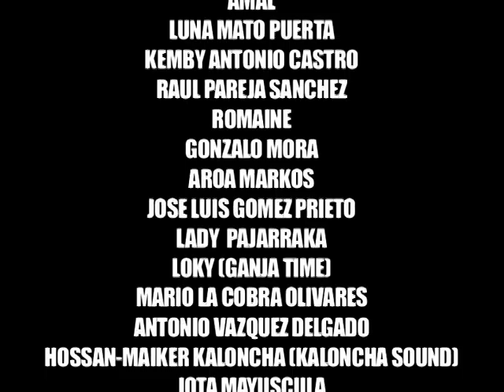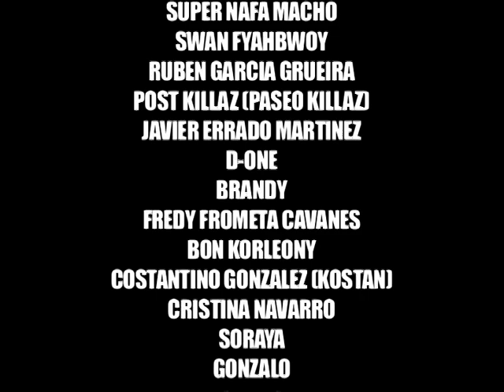Newton Peralta ¨Puya¨ (videoclip)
Director: @Pacool
Productor, mezcla y master : @DaddyCobra
Primer videoclip, realizado en: 2007

"Puya" es de los primeros videoclips de música Dancehall en español, realizados en España en calidad cinematográfica

Lista de reproducción con toda mi música.